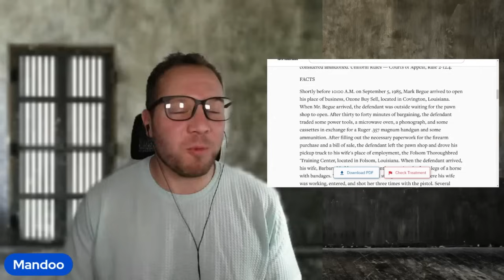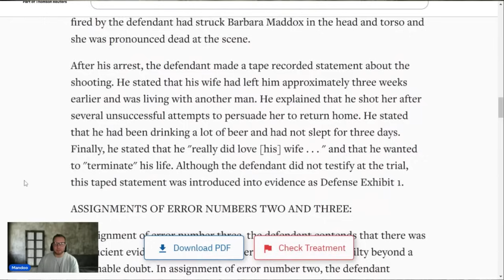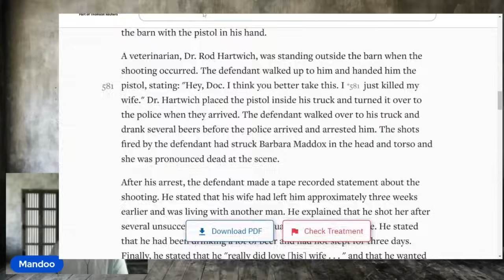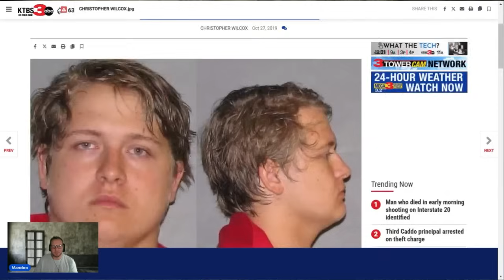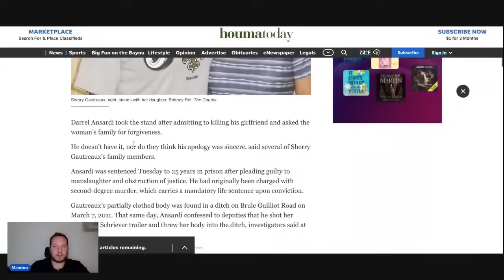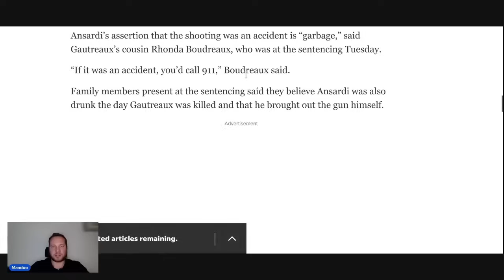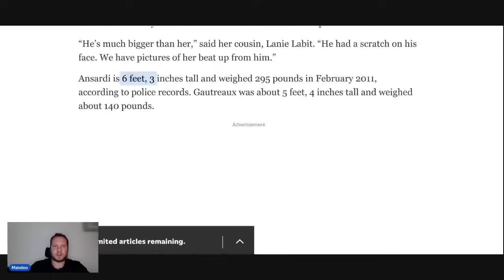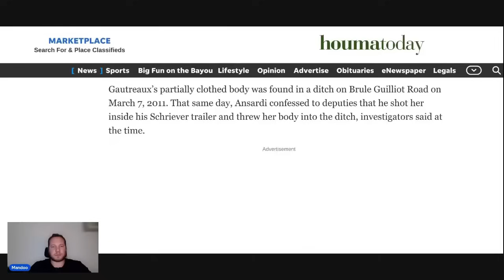Parole board asks "Have you told your Mommy what you did to your Sister?"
Robert Maddox  DOC # 116487

Darrell J Ansardi DOC # 603838